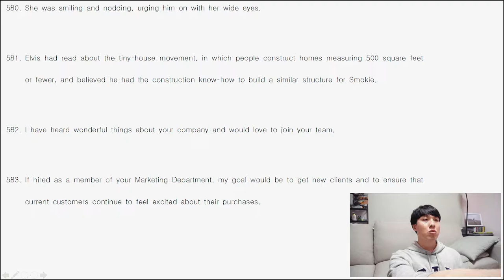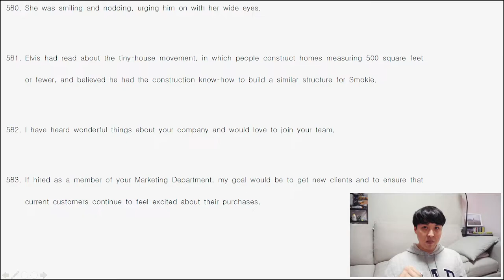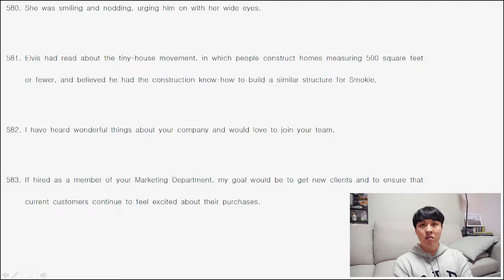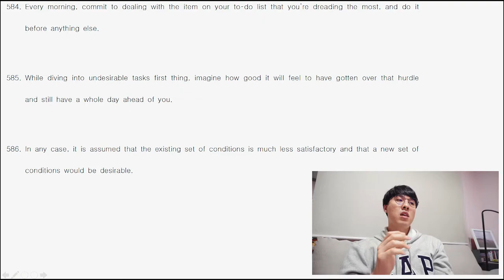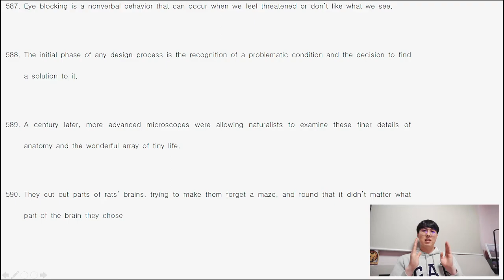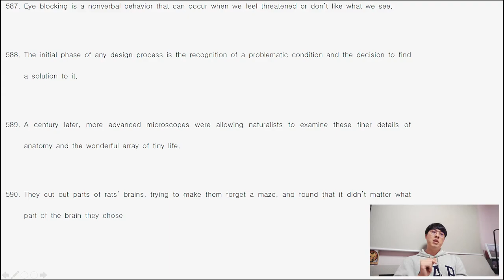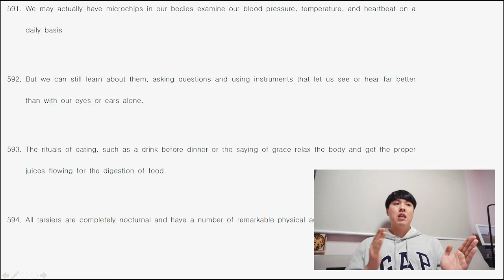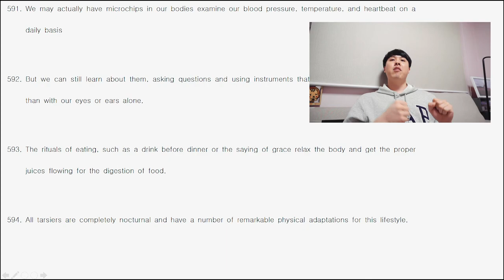[품 국영수 학원] 현승쌤이 알려주는 구문독해 파트 14 해석 풀이! (고등 구문독해 자료)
안녕하세요!

고등 구문독해 자료를 통해서
현승쌤과 함께하는 구문독해 파트14 해석 풀이   !